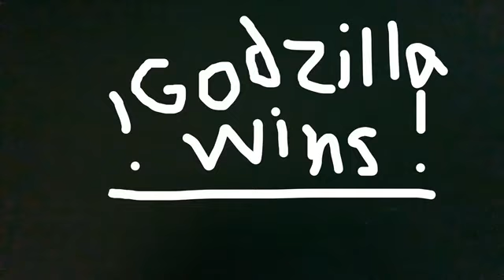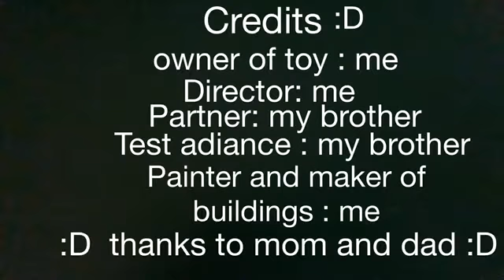Cherno alpha vs Godzilla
Cherno alpha vs Godzilla is simple